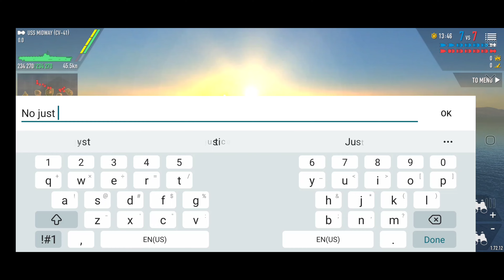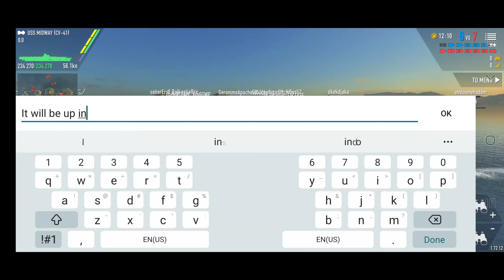USS Midway a Failed Victory :(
In this video, I use USS Midway to Sink Some Ships. Will I win?? or will I get Destroyed??.

Links